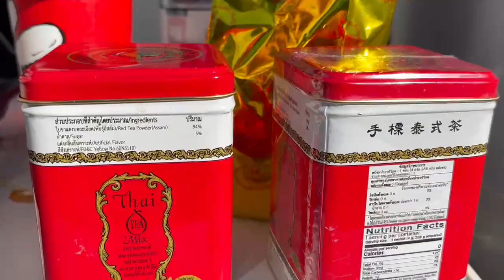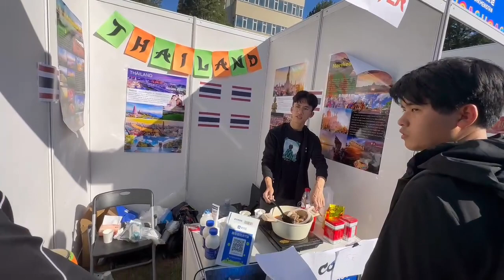thaitea popular known as thailand tea and has lot of health benefit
welcome to kachis lecture, here we share interesting things, unknown facts, things that might interest you about the world, science,  peoples lifestyle, cultures and traditions, and many more